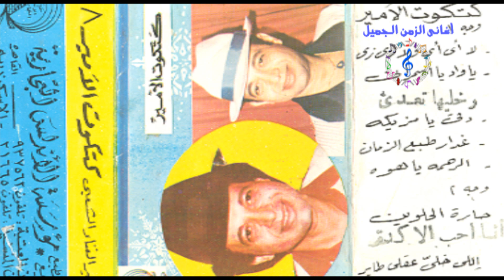كتكوت الامير - لا اى اى / KATKOT ELAMER - L2 AY AY